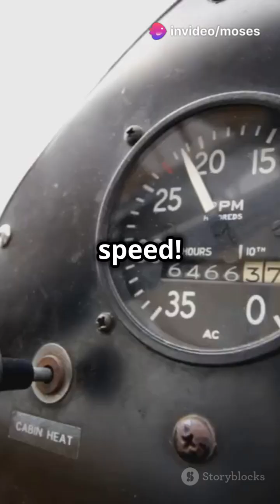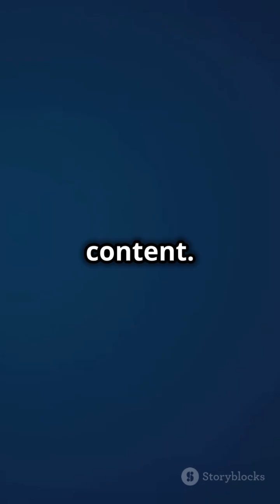Tupolev Tu-144 Vs Concorde: Supersonic Battle– Speed & Power stealthbomber Tu-160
Concorde is a retired Anglo-French supersonic airliner jointly developed and manufactured by Sud Aviation (later Aérospatiale) and the British Aircraft Corporation (BAC).It is is a tailless aircraft design with a narrow fuselage permitting 4-abreast seating for 92 to 128 passengers, an ogival delta wing and a droop nose for landing visibility. It is powered by four Rolls-Royce/Snecma Olympus 593 turbojets with variable engine intake ramps, and reheat for take-off and acceleration to supersonic speed. Constructed out of aluminium, it was the first airliner to have analogue fly-by-wire flight controls. The airliner had transatlantic range while supercruising at twice the speed of sound for 75% of the distance.
VS
The Tupolev Tu-144 (Russian: Tyполев Ту-144; NATO reporting name: Charger) is a Soviet supersonic passenger airliner designed by Tupolev in operation from 1968 to 1999.

The Tu-144 was the world's first commercial supersonic transport aircraft with its prototype's maiden flight from Zhukovsky Airport on 31 December 1968, two months before the British-French Concorde.The Tu-144 conducted 102 commercial flights, of which only 55 carried passengers, at an average service altitude of 16,000 metres (52,000 ft) and cruised at a speed of around 2,200 kilometres per hour (1,400 mph) (Mach 2). The Tu-144 first went supersonic on 5 June 1969, four months before Concorde, and on 26 May 1970 became the world's first commercial transport to exceed Mach 2.